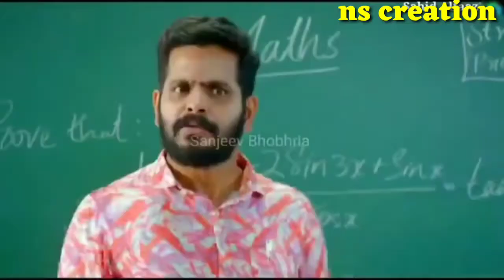saibo full video - shor in the city|radhika apte, tushar|shreya Ghosal tochi raina || ns creation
manyesahibjijaane haisab jiringtone
manyesahibj jaanehaisabji